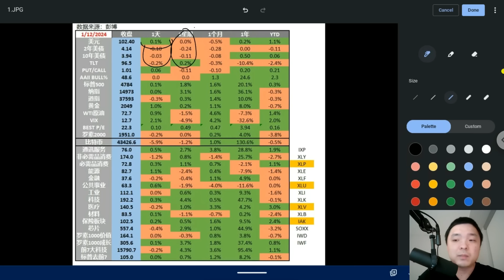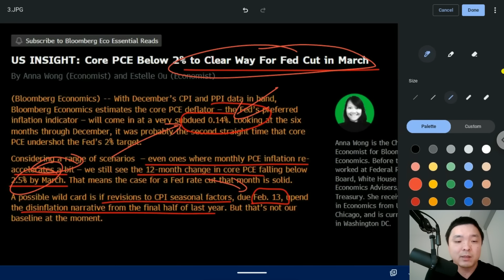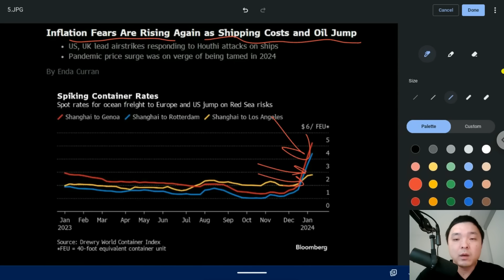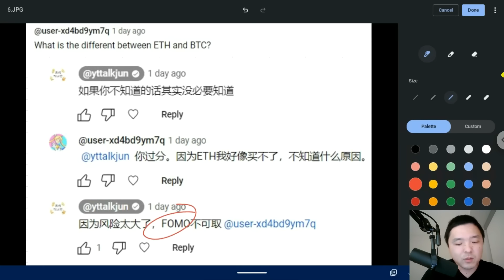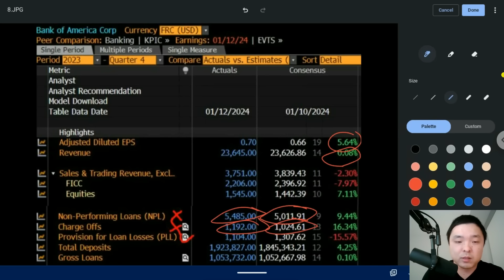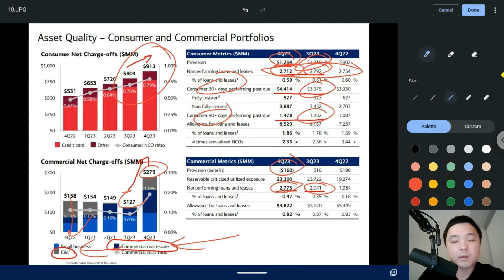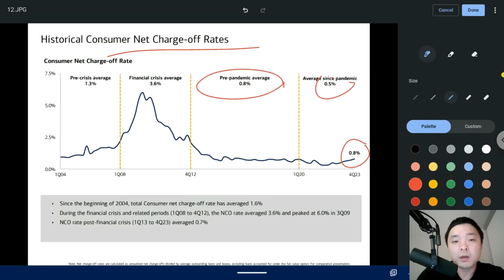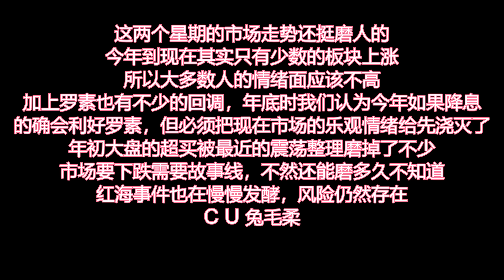✨【投资TALK君989期】重磅：裁员2万人！降息情绪高涨，联储成员泼冷水！✨20240112#NFP#通胀#美股#美联储#经济#CPI#美国房价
使用Cash sweep，闲置资金赚取高达5.1% APY
无利息收入上限，随时可提取资金
入金$100，领5股免费股票
入金$1000，再领10股免费股票
0佣金交易美股，免费深度摆盘，50万美金资产保险，一个账户交易美港股，中文客服

加拿大moomoo支持美股和加股交易，最高获得1550加币福利！
活动时间：2024/2/28截止 新客福利：
1. 注册可得LV2 美股实时行情30天
2. 首笔入金C$100，即可获得终身美股LV2和加股LV2行情+C$50现金券
3. 首笔入金C$5000，即可获得1张价值200加币的现金券奖励
4. 首笔入金C$50000，即可获得1张价值500加币的现金券奖励
5. 转仓C$100,000，即可获得1张价值800加币的现金券奖励

新用户最高获$3300利息，moomoo现提供180天固定年化现金利率（最高10万等值澳币），注册就送1股AMC股票（约10澳币）。0门槛0管理费，现金灵活存取不受限

1. 港股證券買賣一世免佣
2. 騰訊股票2股 (00700)
3. 90天固定7%年化收益券（價值HKD517）